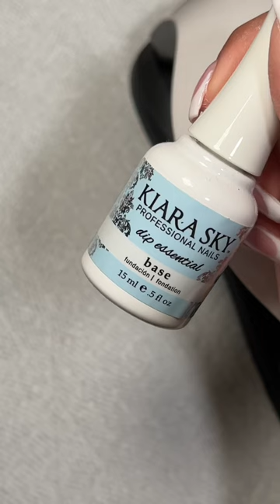French Tip Dip Powder Nail Tutorial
Mini tutorial on how I do my own French Tip Dip Powder nails at home!

Products used:
Dip Powder Liquids: Kiara Sky
White Gel Polish: ASP White Hot Gel Polish